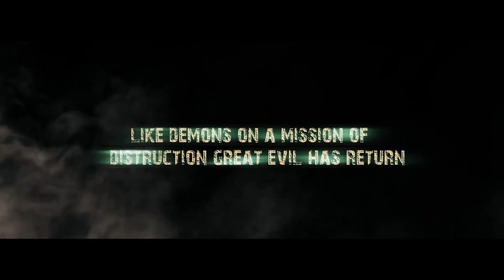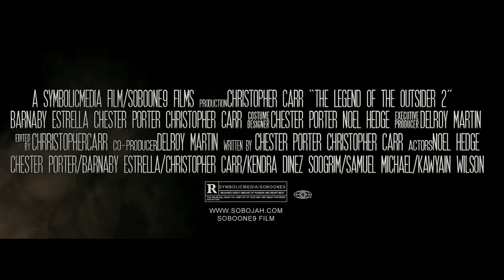THE LEGEND OF THE OUTSIDER 2 TRAILER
10,000 years ago the entity supreme watcher of the cosmos and the celestial council choose out 7 Retainer to watch over the universe and the vast dimensions that hold reality together the council chose potential candidates from the mortal realm like earth and other dimensions, A Retainer, Ninja, and Apprentice was summon to help in the fight against evil that has come to earth realm, but will they succeed in their effort?

This new Jamaican movie, is the next big thing, don't miss it, you're going to be surprise.
Produce by
SYMBOLICMEDIA / SOBOONE9 FILM
PRODUCE BY.CHRISTOPHER CARR AND DELROY MARTIN.